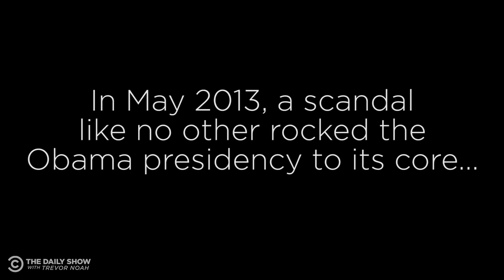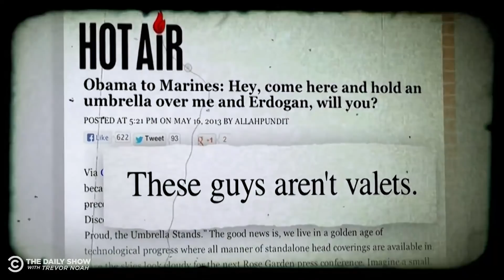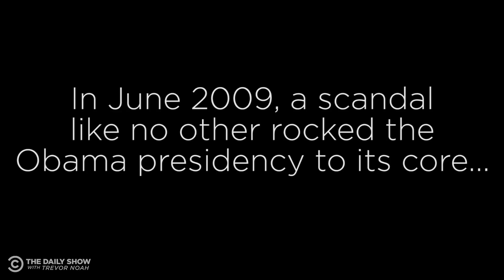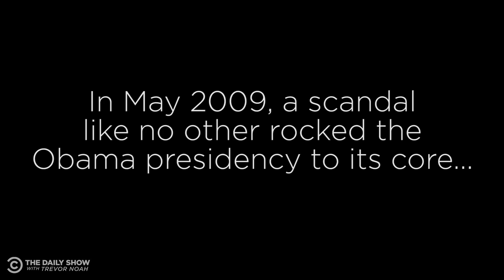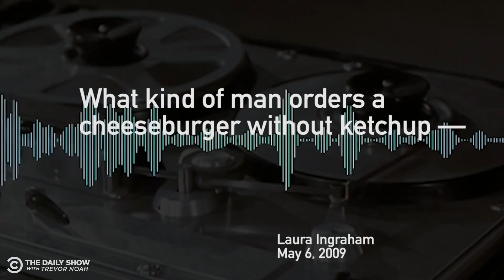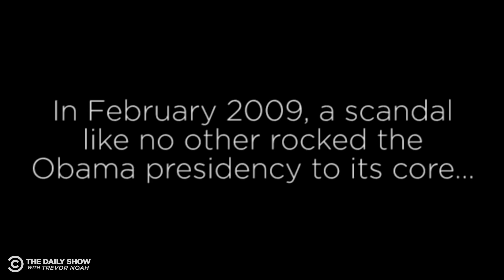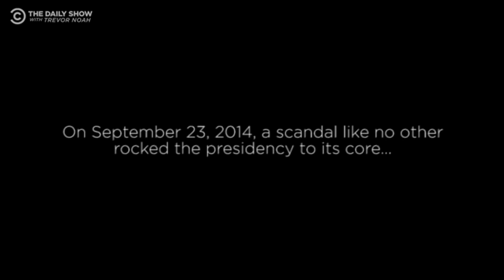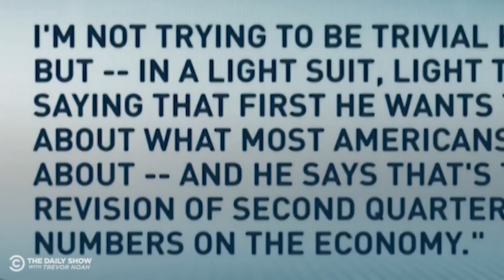Which One of These Is Obamagate? | The Daily Social Distancing Show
President Trump recently coined the term "Obamagate," but which one of Obama's many controversial scandals was he referring to?